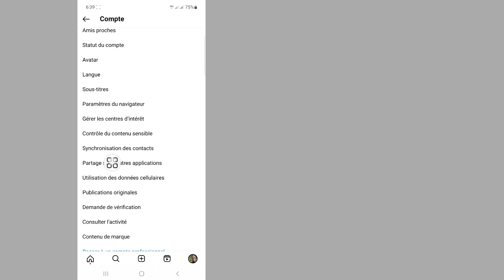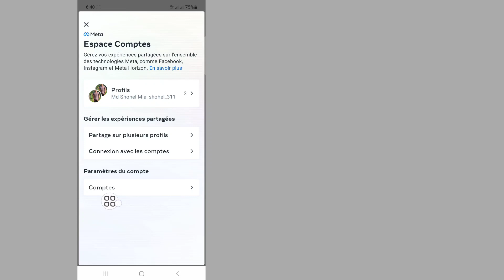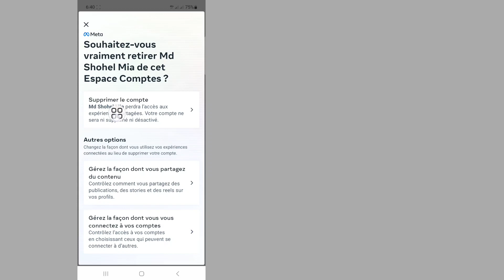Comment déconnecter votre compte Facebook d'Instagram | Comment dissocier Facebook d'Instagram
Comment déconnecter votre compte Facebook d'Instagram.

Dans cette vidéo, je vais vous montrer comment déconnecter votre compte Facebook d'Instagram. c'est une méthode très facile et simple. regardez cette vidéo et apprenez comment dissocier Facebook d'Instagram.

Republish it.